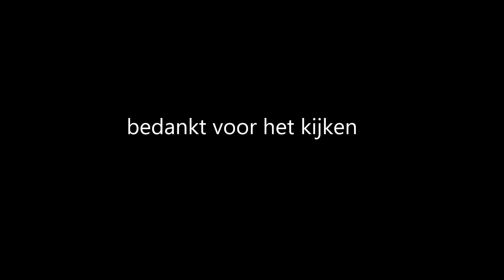south park piraten lied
dit is mijn allereerste muziek video en in deze muziek video laat ik jullie het south park piraten lied horen